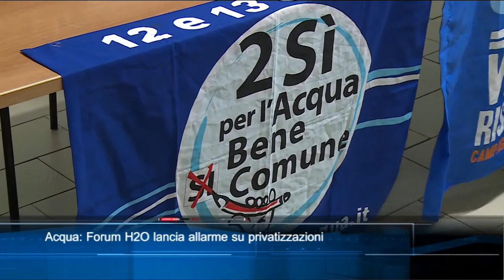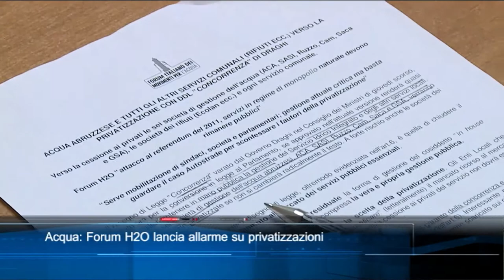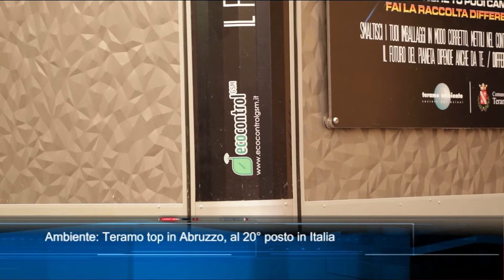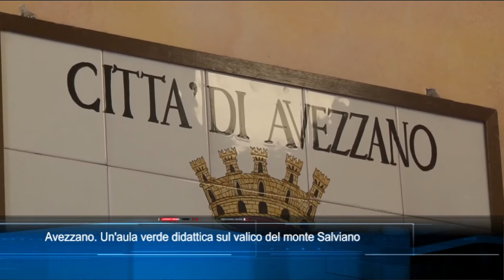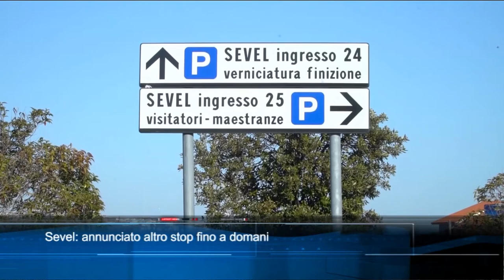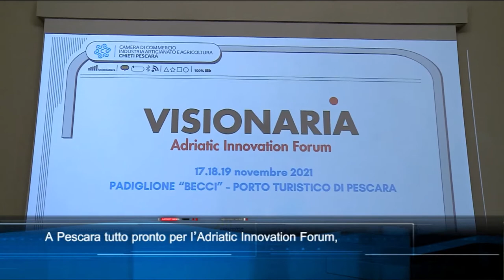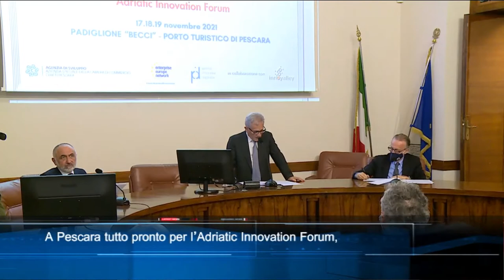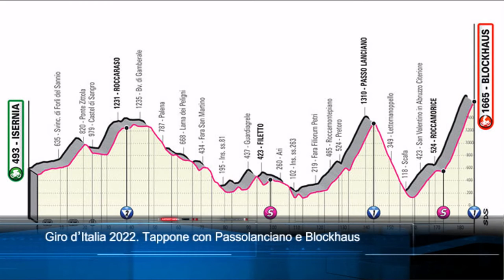TgSei edizione delle 14 di mercoledì 10 novembre 2021